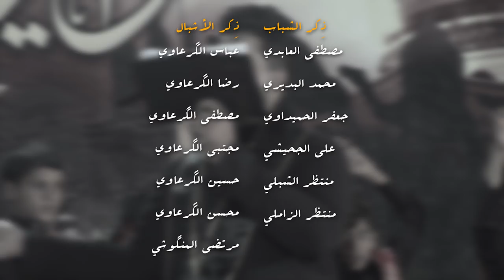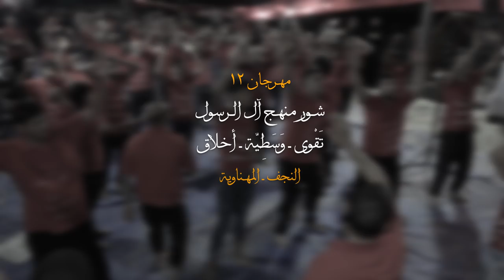|| حسين يامظلوم || أداء: محمد الجحيشي || كلمات: أم حسين الناصري